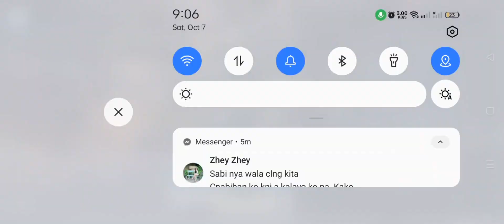Ang bumangga Giba💪💪💪